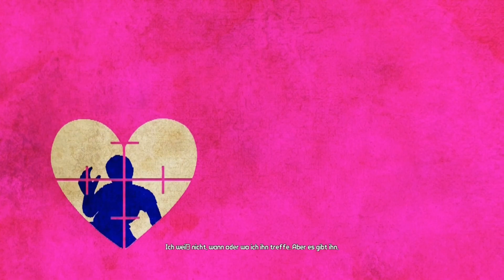Borderlands: #54 - ⚔️ Arena Runde 1 bis 3 [PS4][deutsch/german🇩🇪]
Eine weitere Folge des LetsPlays von Borderlands DLC: Mad Moxxis Underdome

► Genre(s)
● Ego-Shooter

► Plattform Verfügbarkeit
● PlayStation 3, Xbox 360, Microsoft Windows, Mac OS X, PlayStation 4, Xbox One, Nintendo Switch